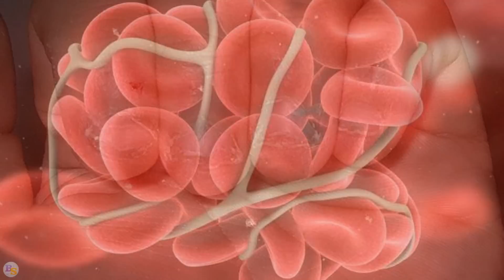Мужчина умер из-за того что грыз ногти!!!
В данном выпуске на канале Become Smarter про самые жесткие топы и жесткие факты мы расскажем вам Мужчина умер из-за того что грыз ногти!!!